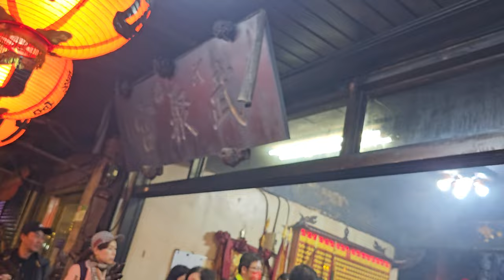【安五營(士林武德武聚宮)】~112士林武德武聚宮天官武財神南巡謁祖進香回駕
安五營(士林武德武聚宮)